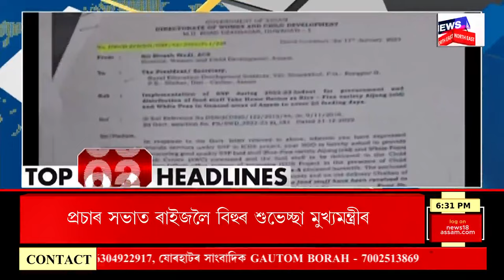TOP 10 HEADLINES : তৌছিফ আলী ফাৰুকীৰ হৈ আইনী যুঁজ হাফিজ ৰচিদ আহমদ চৌধুৰীৰ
TOP 10 HEADLINES |  নামনি অসমৰ মছজিদে মছজিদে ISISৰ ব্লুপ্ৰিন্ট৷ গুৱাহাটীত ঘাটি পতাৰ লক্ষ্য বিশ্ব ত্ৰাস সংগঠনৰ
* তৌছিফ আলী ফাৰুকীৰ হৈ আইনী যুঁজ হাফিজ ৰচিদ আহমদ চৌধুৰীৰ
* Congress ৰ ইস্তাহাৰৰ সৈতে মুছলিম লীগৰ আদৰ্শৰ মিল দেখিছে প্ৰধানমন্ত্ৰী নৰেন্দ্ৰ মোদীয়ে